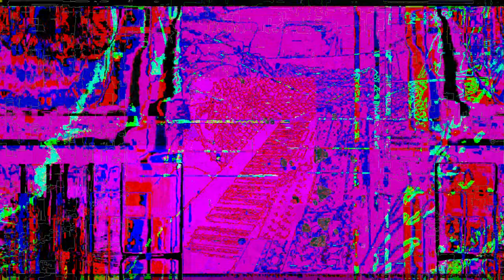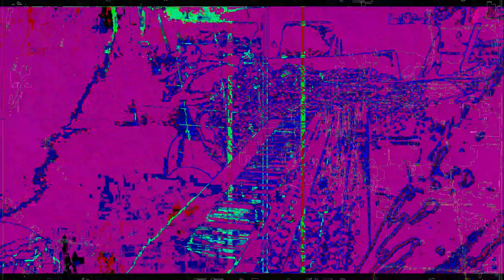Movie 23 01 31 23h34m23s part of the 7:07 minutes SD HD 4K videos. *Photosensitivity Warning*